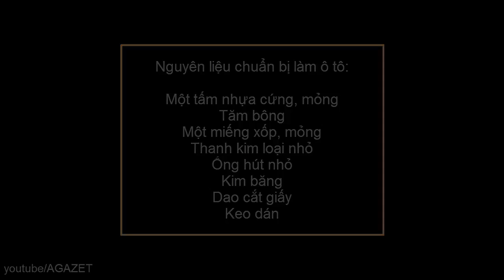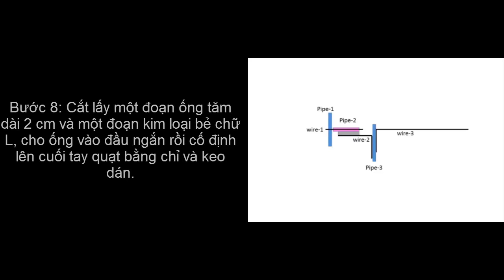Cách làm ô tô đồ chơi chạy bằng năng lượng gió